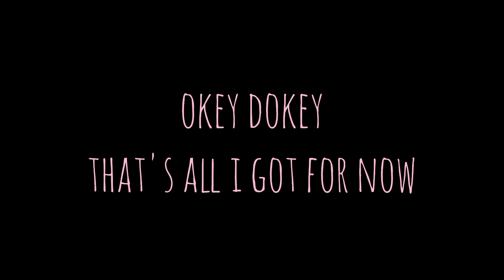literally EVERYTHING makes me laugh - January stream highlights | creepyleeny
enjoy and laugh with (or cringe at) all the highlight moments from the streams me and David did in January! mwah ♡
that's it, i guess. see you around, you silly goose 💋